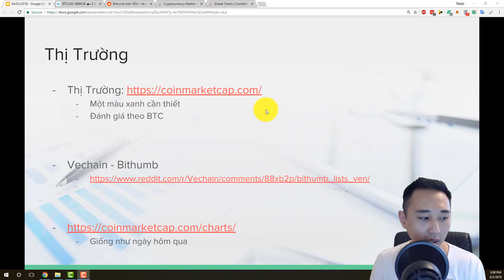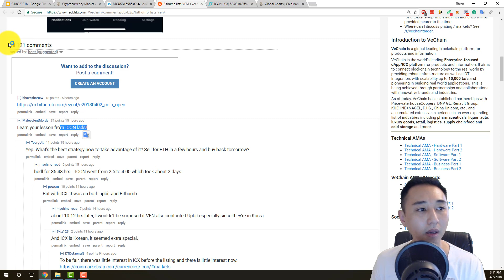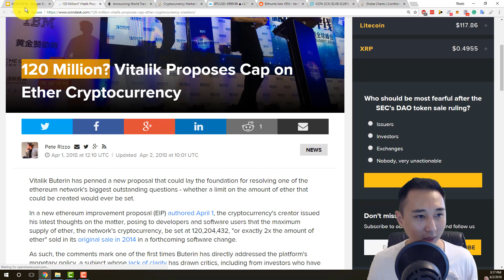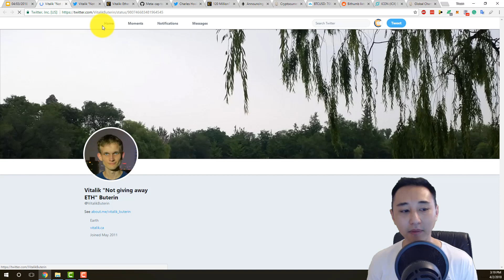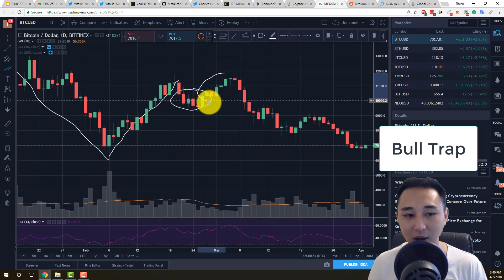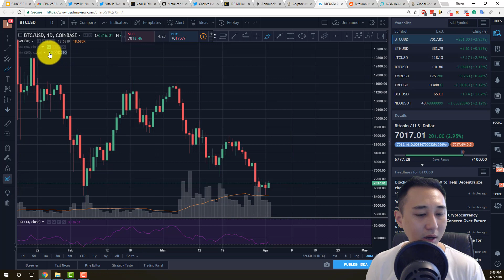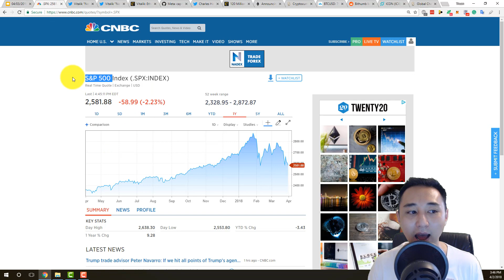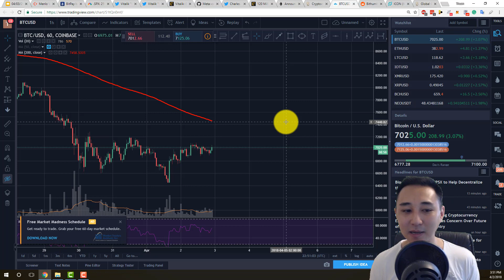3/4 #52 Thị trường / Vitalik có phải đang nói đùa? / BitPay thêm 40 triệu USD